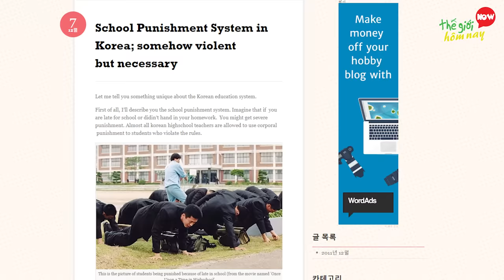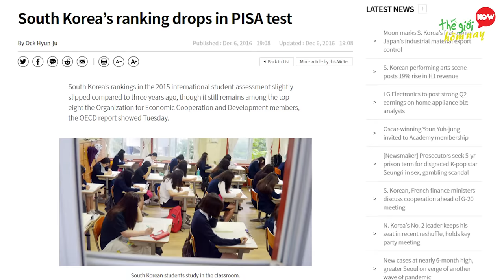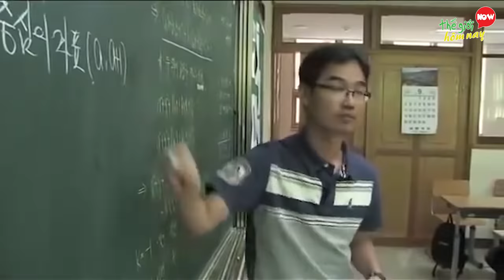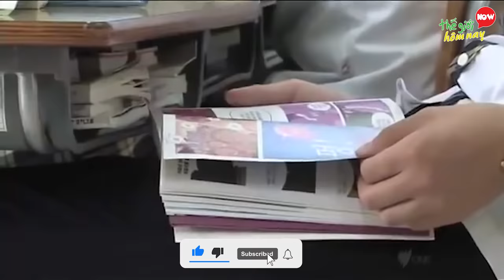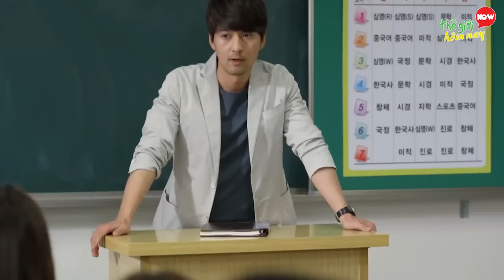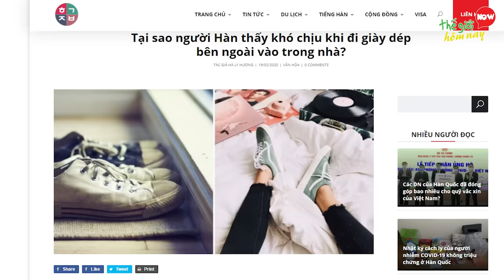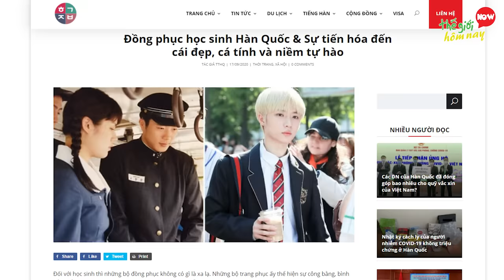9 Quy Định Kỳ Lạ Trường Học Hàn Quốc Áp Dụng Khiến Thế Giới Không Thể Hiểu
9 Quy Định Kỳ Lạ Trường Học Hàn Quốc Áp Dụng Khiến Thế Giới Không Thể Hiểu

Thế giới hôm nay xin chào các bạn. Nếu bạn là fan của các bộ phim Hàn quốc, bạn chắc chắn sẽ không bỏ qua các bộ phim vườn trường với dàn trai xinh, gái đẹp, những cảnh quay trường lớp hay những bộ đồng phục đỉnh cao. Thế nhưng trên thực tế, các trường học ở Hàn quốc luôn có một số quy tắc dành cho học sinh mà nó kỳ lạ đến mức khiến bạn sẽ tự hỏi điều gì đang xảy ra trên thế giới này. Nó thường là trở ngại lớn cho các bạn du học sinh lần đầu đặt chân đến đây. So với Hàn Quốc, có lẽ các quy định dành cho học sinh Việt Nam vẫn còn nhẹ nhàng và dễ thở hơn nhiều. Cùng Thế giới hôm nay khám phá các quy định kinh dị trong trường học Hàn Quốc nhé.

00:00 Quy Đình Kỳ Lạ Trường Học Hàn Quốc Áp Dụng
00:31 9 Cho Phép Hình Phạt Thân Thể
01:41 8 Học 16 Tiếng 1 NGày
02:50 7 Cho Phép Ngủ Trong Lớp
03:35 6 Không vào các phòng học khác
04:13 5 Hậu bối phải kính trọng tiền bối
04:59 4 Không Mang Dày Dép Vào Lớp
05:38 3 Đi vệ sinh phải mang theo giấy.
06:13 2 Đồng phục cực kỳ nghiêm ngoặc.
07:13 1 Tự dọn vệ sinh nhà trường ko có lao công.